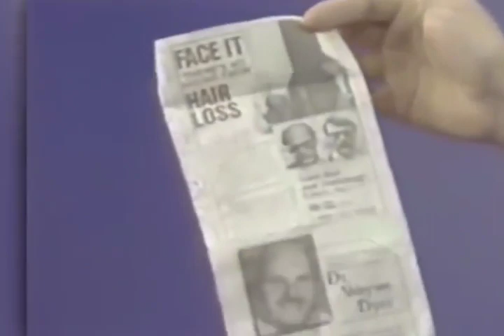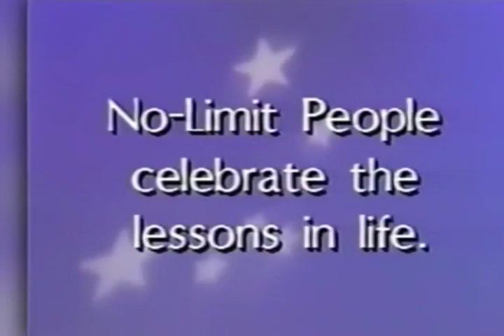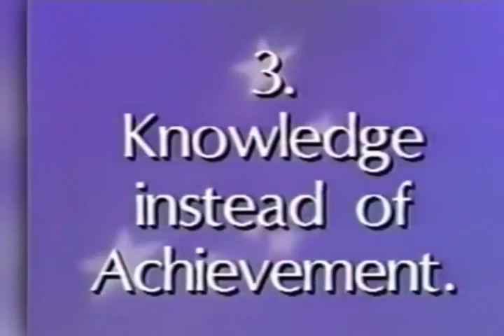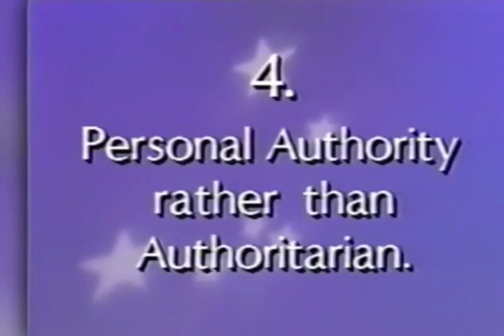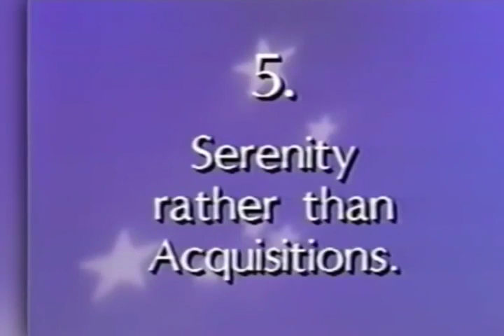Secret Code To Success - Dr. Wayne Dyer Motivation - THIS Will Leave You SPEECHLESS | MUST WATCH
🔈 SPEAKER:  Dr. Wayne Dyer
Wayne Walter Dyer (May 10, 1940 – August 29, 2015) was an American self-help author and a motivational speaker. His first book, Your Erroneous Zones (1976), is one of the best-selling books of all time, with an estimated 100 million copies sold to date.

Dyer was born in Detroit, Michigan, to Melvin Lyle Dyer and Hazel Irene Vollick. He spent much of his first ten years in an orphanage on the east side of Detroit, after his father walked out on the family, leaving his mother to raise three small boys. After graduating from Denby High School, Dyer served in the United States Navy from 1958 to 1962. He received his Ed.D. degree in counseling from Wayne State University. His dissertation was titled Group Counseling Leadership Training in Counselor Education.

1)This video has no negative impact on the original works (It would actually be positive for them)
2)This video is also for teaching purposes.
3)It is not transformative in nature.
4)I only used bits and pieces of videos to get the point across where necessary.
YOU WITHIN does not own the rights to these video clips.